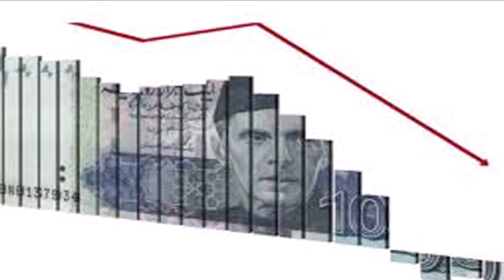ना तेल मिला ना गैस ऊपर से घर का तेल निकला वो अलग (टूट गया इमरान खान का सपना)